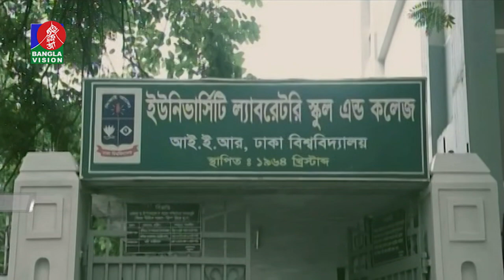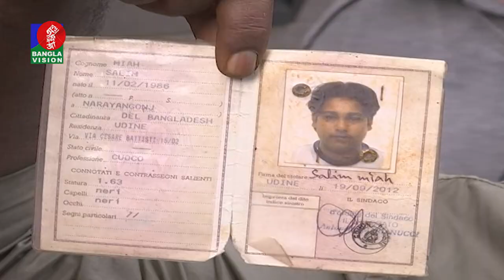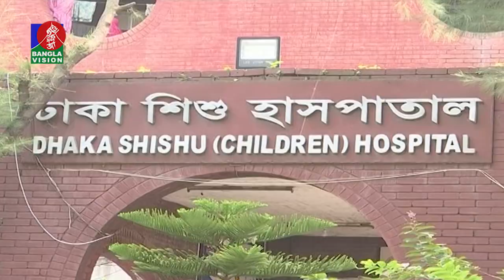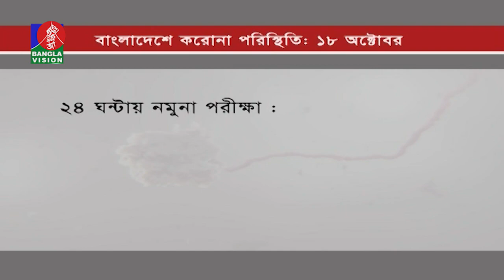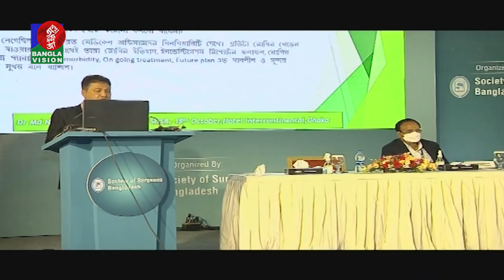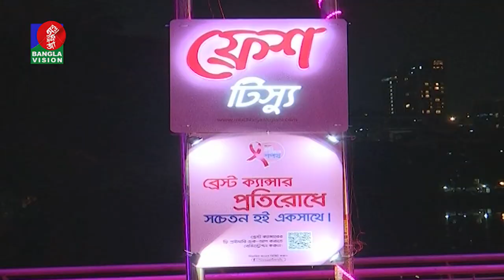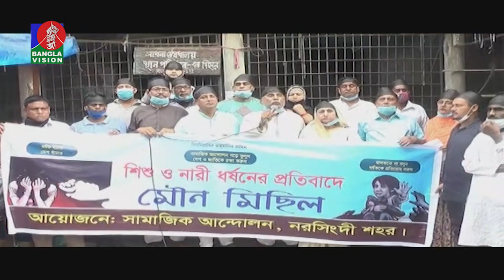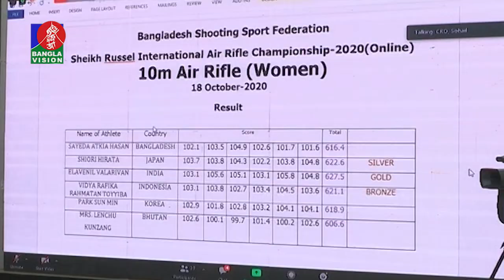রাত ১০:৩০ টার বাংলাভিশন সংবাদ | Bangla News | 18_October_2020 | 10.30 PM | BanglaVision News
*** ANTI-PIRACY WARNING ***